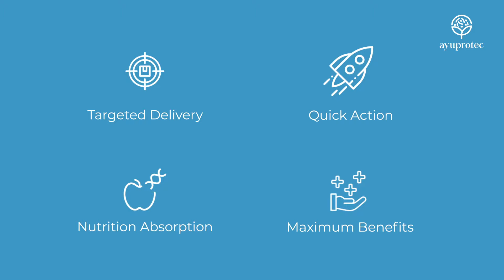Nutrition goes Yummy and Easy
Drop. Fizz. Drink…
Profizz brings you 5 uniquely formulated effervescent tablets loaded with nutrients and pre-probiotics. Have a nutrition supplement with a fruity flavour.